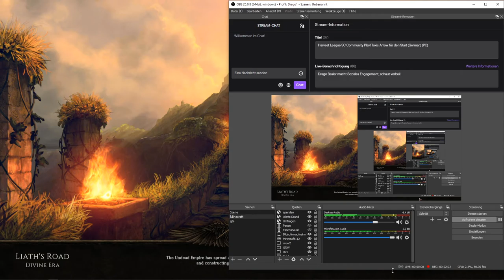Let's Play Last Epoch Spriggan Beastmaster Deutsch #66: Weiter vorwärts durch Act 8!